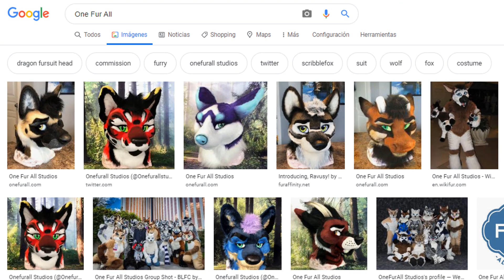Como Evitar Dramas Furry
Este video no solo es para hablar de lo que está pasando con Dylan, si no lo que pasa con el fandom en parte tambien.
En resumen de este video es:
Ten cuidado con creerle a las personas sin buscar antes pruebas que te aseguren si algo es real o no.
Recordemos que acusar a alguien de algo que no hizo y hacerlo públicamente es un delito.
No cometamos errores, ayudemonos entre todos y hagamos las cosas justas!

No olvides apoyarme un montón para que pueda seguir subiendo videos!

Muchas más convenciones, así mismo Fur-meets y nuevas historias!